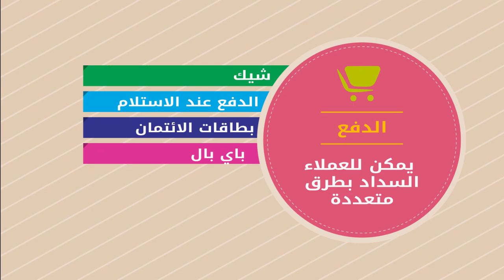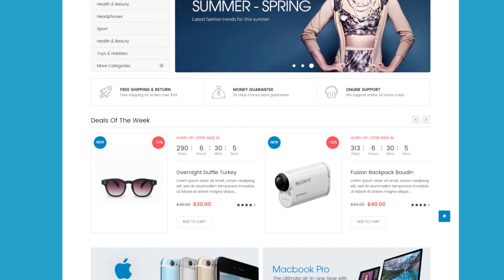حلول التجارة الالكترونية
Ultimate Solutions E-Commerce